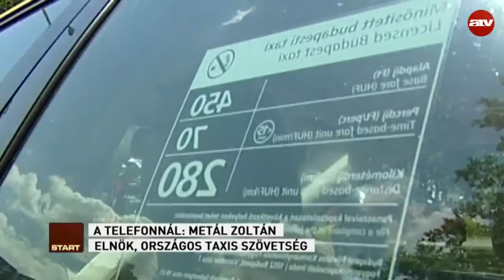Még mindig sok a gond a taxisokkal?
Telefonos interjú Metál Zoltánnal, az Országos Taxis Szövetség elnökével.